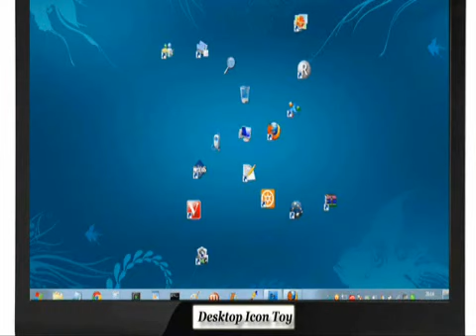Рэп группа KILLAGRAM Кто ты такой